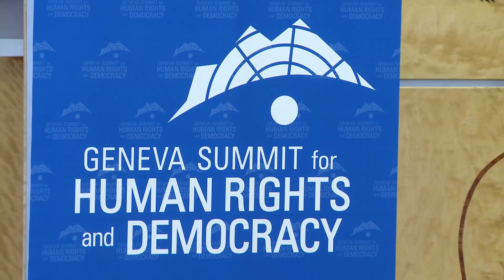Amb. Alfred Moses at the 2020 Geneva Summit U.N. Opening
Ambassador Alfred Moses, Chair of UN Watch

Remarks at the U.N. opening of the 12th Geneva Summit for Human Rights and Democracy, February 17th, 2020, at United Nations Headquarters in Geneva, Switzerland.

For 2020 Geneva Summit videos, photos, transcripts, quotes and more,